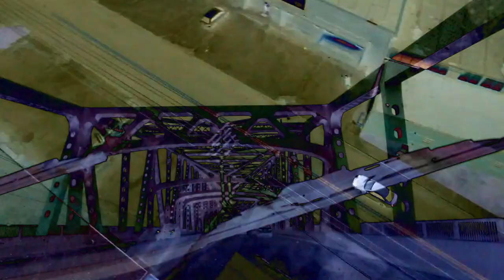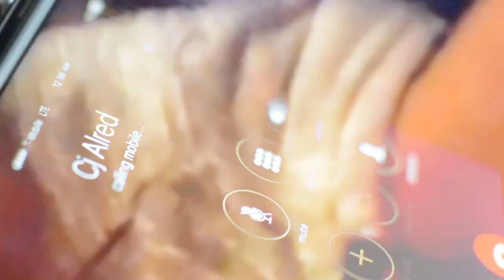Lo - GOING UP [Official Music Video]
"Going Up" by Lo
Produced by Ape Beats 'Lo' (@apesquad865)
Directed by Juhrrell Productions  (@juhrrell)

Ape Beats, LLC. 2018
Juhrrell Productions, LLC. 2018